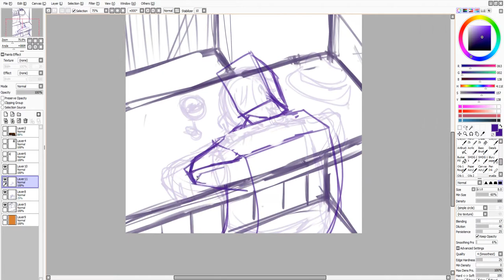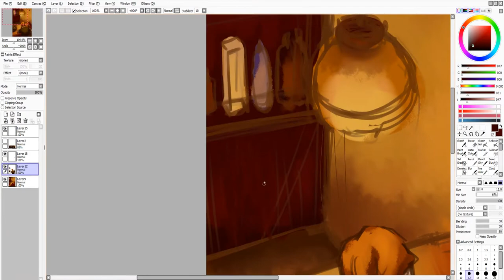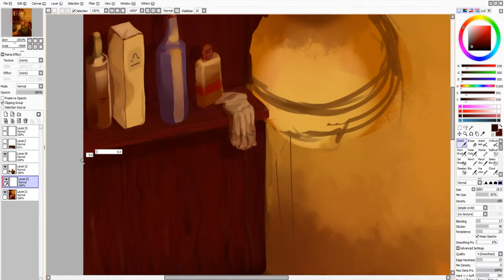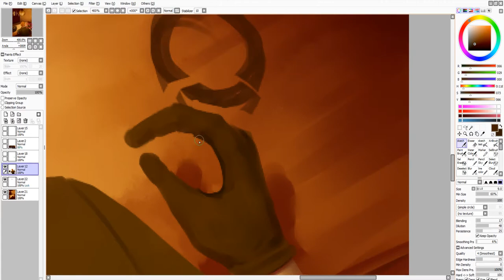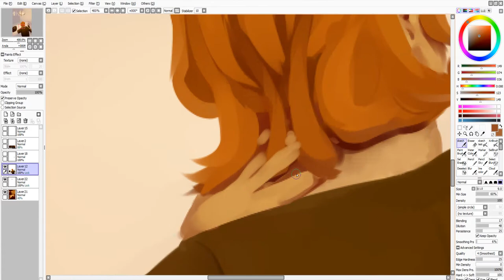Bungou Stray Dogs - Speedpaint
I can't believe this almost took 9 hours.
(Also, hooray for 1080p :'D)

Music: Feverkin & Koresma - Golden (feat. Cuff Malloy), BADBADNOTGOOD - Boogie No. 69
Characters from Bungou Stray Dogs